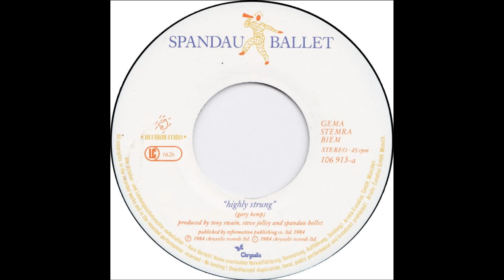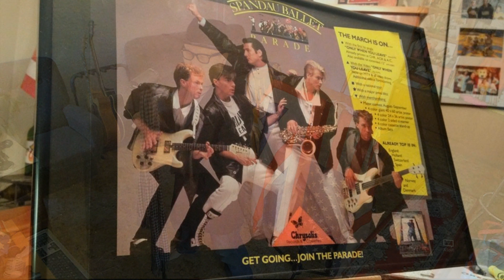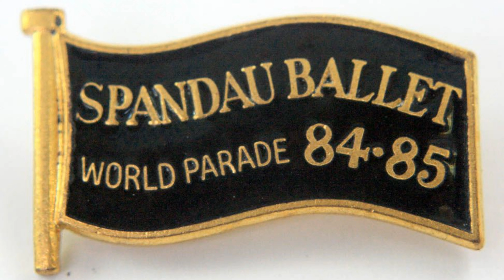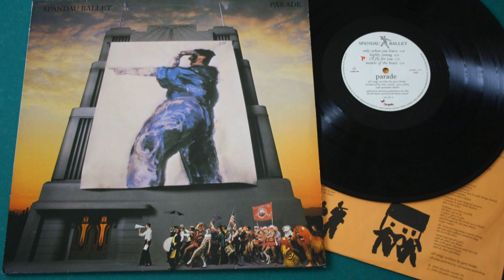Highly Strung (Spandau Ballet) cover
"Highly Strung" is a song by English new wave band Spandau Ballet, released as the third single from the 1984 album Parade. In their native UK, the song reached number 15 on the UK Singles Chart.  It also reached No. 18 in Ireland, No. 36 in the Netherlands, No. 46 in New Zealand and No. 83 in Australia.

karaoke cover live lyrics Tony Hadley Gary Kemp Pleasure True Through the Barricades Gold